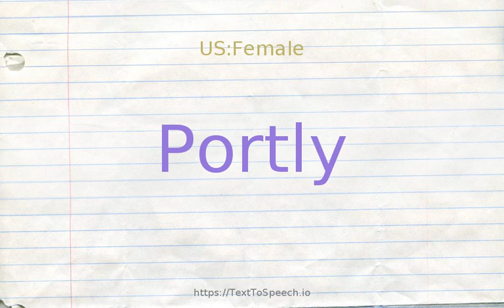How to pronounce portly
Portly definitions:
    (s): euphemisms for `fat''; "men are portly and women are stout"